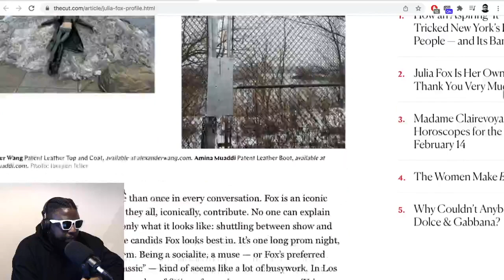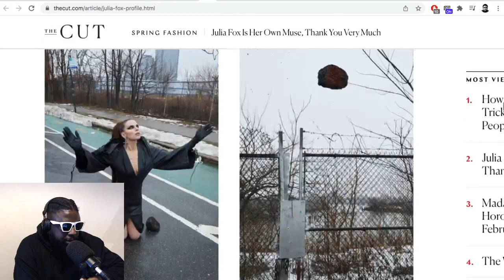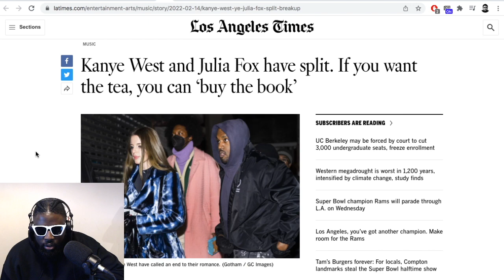Be Kind to Julia Fox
▶Bitcoin bc1qh8eq90fs0y9te5df0etj4elgk3j9wpn552s2za